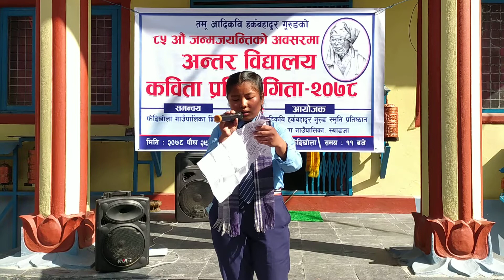तमु आदिकवि हर्कबहादुर गुरुङ ज्यु को ८५ औ स्मृतिमा कविता वाचन गर्दै